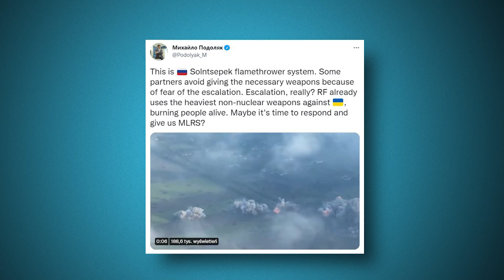Ukraine War - Fierce fighting continues in Donbas. - USA to send long-range missile kits to Ukraine